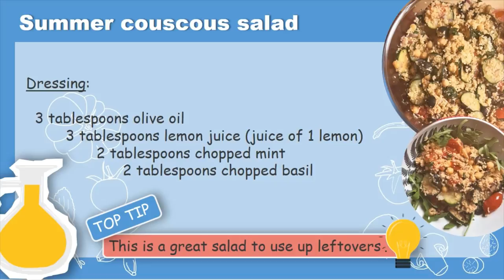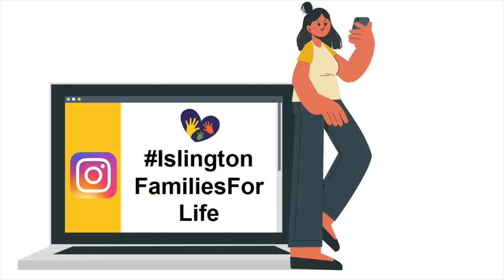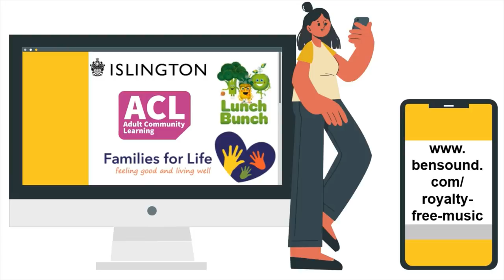Couscous salad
This video shows you how to make a healthy and tasty couscous salad using seasonal vegetables.

Its is part of the Families for Life - free healthy lifestyle programme and sessions to families in Islington.